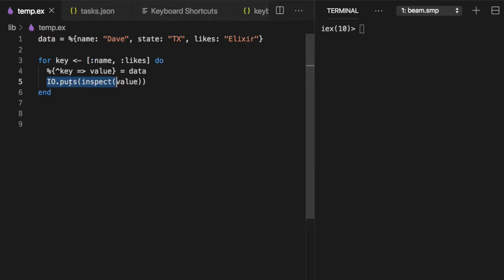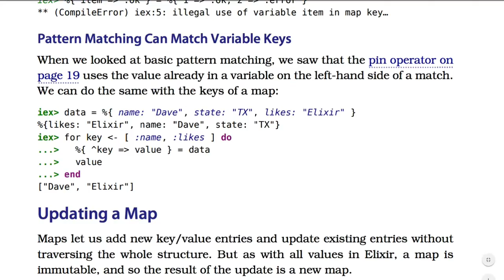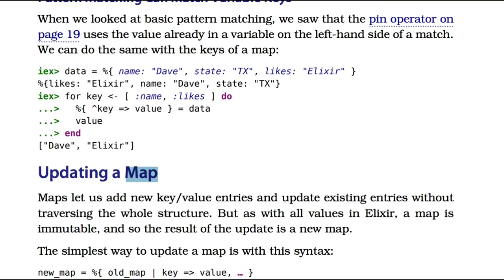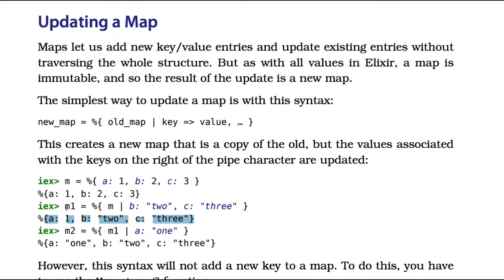[엘릭서] 027 - Pattern Matching Can Match Variable Keys